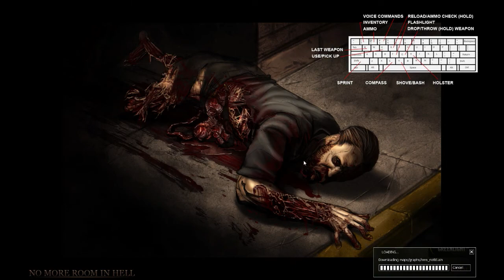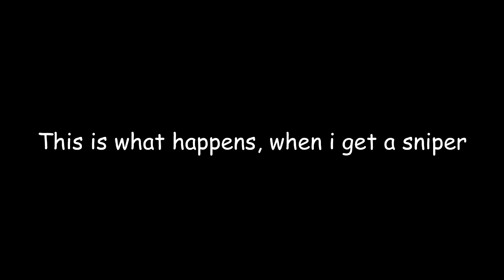[EST] Mysterious Lagging Boy (No More Room In Hell Gameplay) Funny moments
Played it with my friend Rainer and some other babuškas